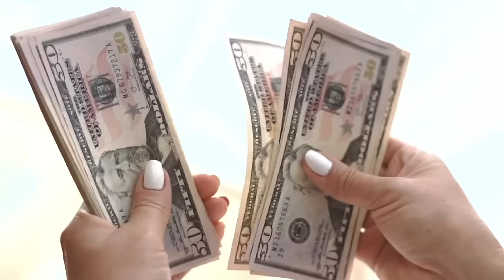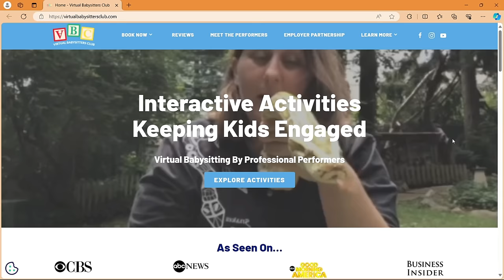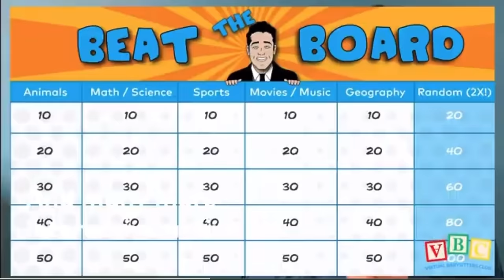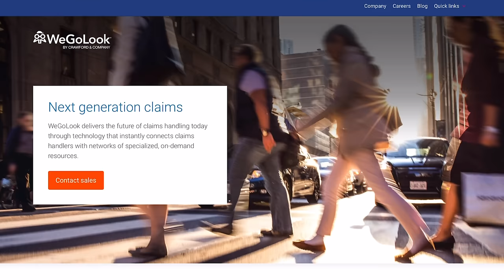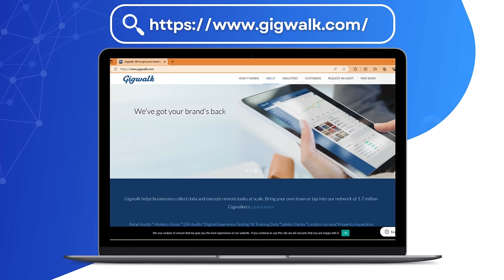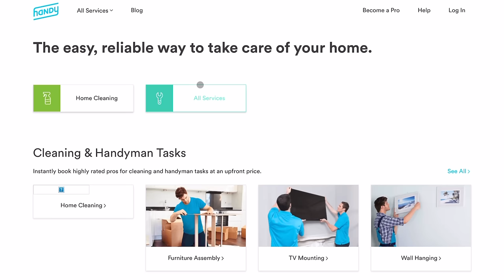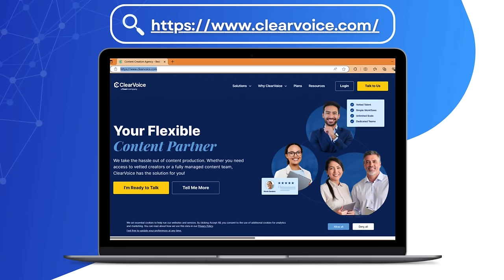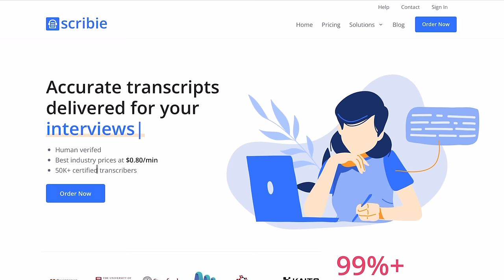GET PAID DAILY: Make US$50 Per Hour or US$1,000 Per Task: 6 Legit Novel Websites - NOT SURVEYS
Are you looking to make some extra cash from the comfort of your own home? In this video, we will be sharing 6 legitimate websites where you can earn up to $50 per hour or even $1,000 per task. These websites are not your typical survey sites - they offer unique opportunities for you to make money online. Whether you're a stay-at-home parent, a college student, or simply looking to supplement your income, these websites provide a great way to earn money on your own schedule. From freelance writing to virtual assisting, there are plenty of options to choose from. So if you're tired of wasting time on survey sites that pay pennies, check out our list of 6 legit novel websites that can help you earn real money online. Don't miss out on this opportunity to get paid daily!

- HeyGen Create Courses and Lessons using AI Avatars
- Get Bank Account In USA From Any Country
- Gling - Edit Faster - Edited with Gling: https:/gling.ai Use Code “Rockstar” when signing up.

  📥 admin@goffahglobal